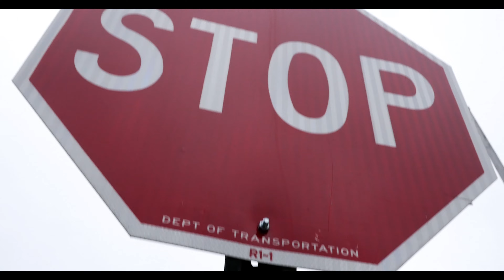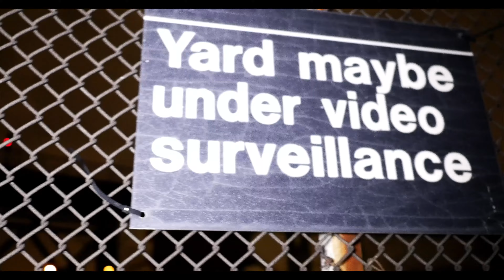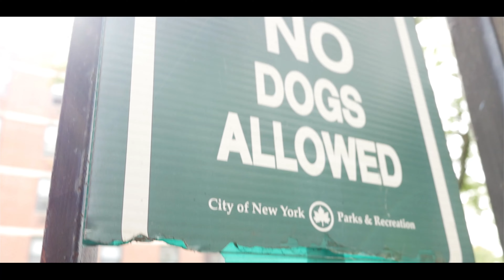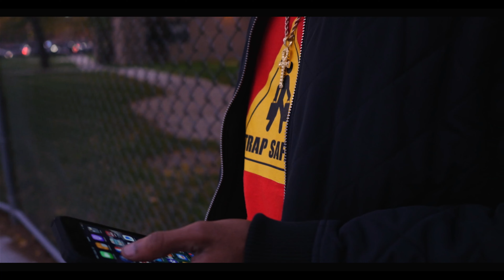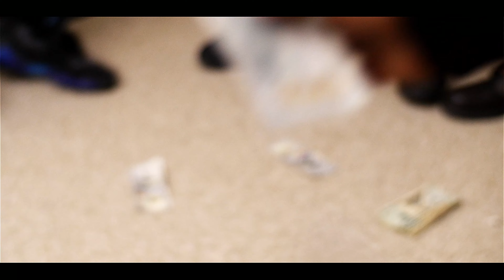WEGOHARDTV PRESENTS | UN-TIL-THEN | THE WEB SERIES EP 4 PART 2 OF 2 | RE-UPLOADED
WEGOHARDTV MOST ANTICIPATED WEB SERIES UN-TIL-THEN IS BEING RE-RELEASE TO SEE IF ITS A POSSIBILITY FOR SEASON 2.